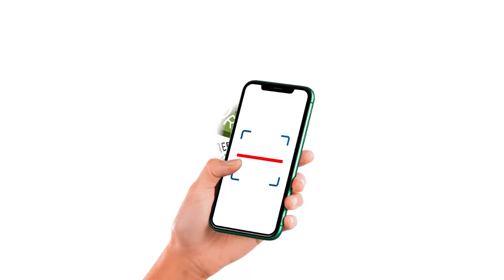Всего 1 тонкий кусочек в неделю! Внезапно орхидеи выпускают на 500% больше цветочных ветвей.